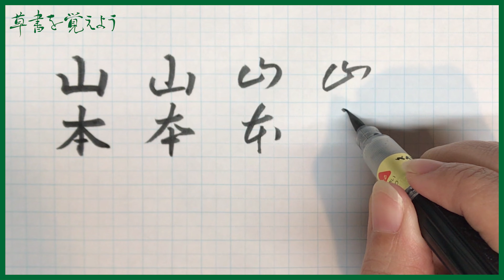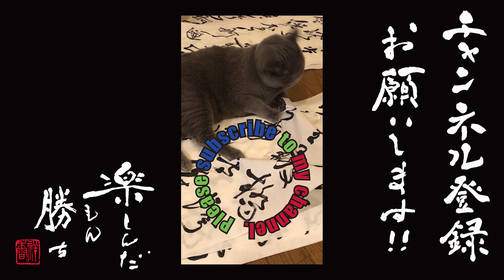草書を覚えよう#0007 筆ペン習字（山本さん）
🔵内容
楷書、行書、草書それぞれをかき分けます。

名字「山本さん」
全国7位（105万人）※2019.9現在

関西地方に多い苗字だそうです。

トップ1〜10位
佐藤さん、鈴木さん、高橋さん、田中さん、伊藤さん、渡辺さん、山本さん、中村さん、小林さん、加藤さん

🧸商品リンク
・ぺんてる筆

・【書籍】改訂草書の覚えかた
草書の手引きに

🎥他の「山本さん」の動画

🆓引用元
・名字由来net